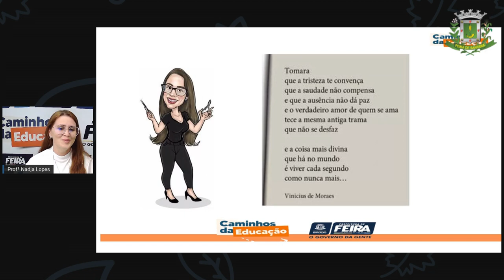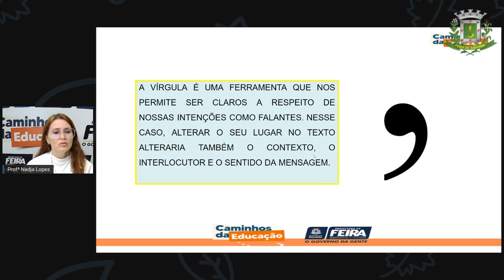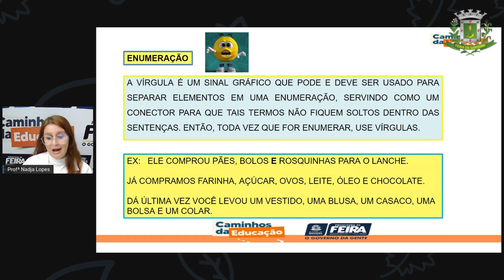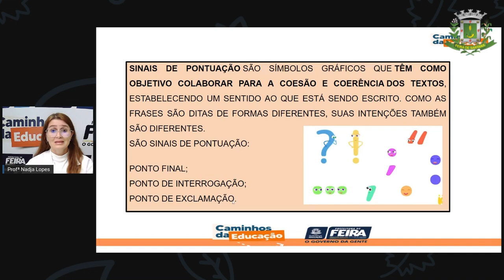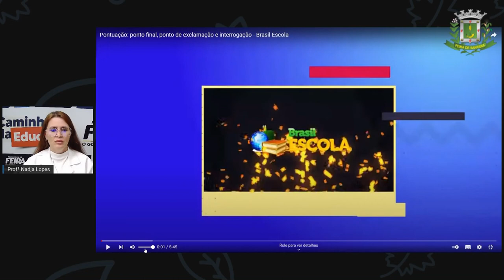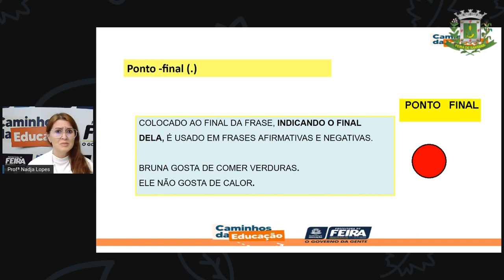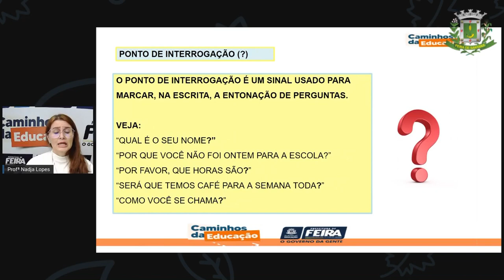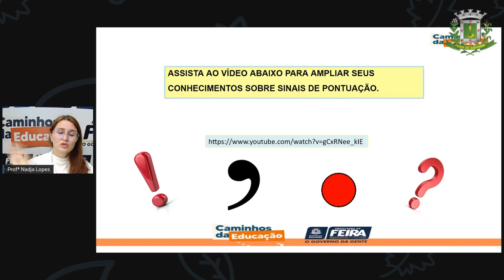1º SEG ESTÁG I E II AULA 51 PORT Revisão Sinais de pontuação NADJA